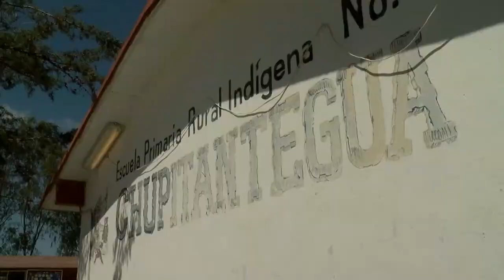Preocupa a docentes de zonas rurales abandono de aulas después del covid-19 en Guanajuato.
Entérate Preocupa a docentes de zonas rurales abandono de aulas después del covid-19.